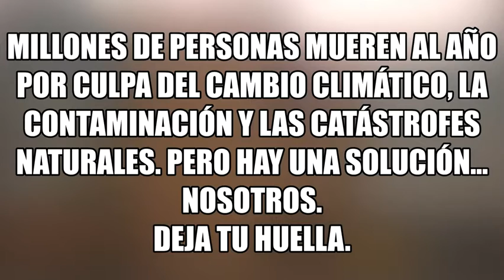Nuestros desechos son la comida de otros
Millones de personas pasan hambre en el mundo, En los países mas desarrollados consumimos y desperdiciamos y no nos damos cuenta del daño que ya estamos ocasionando a otros y a nosotros mismos.

CEIP. CANTOS ALTOS 5º A
Festival de Clipmetrajes de Manos Unidas